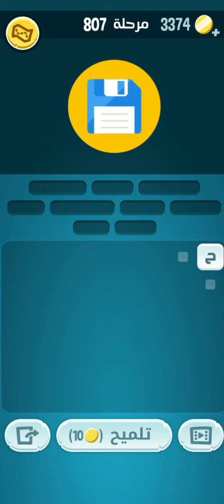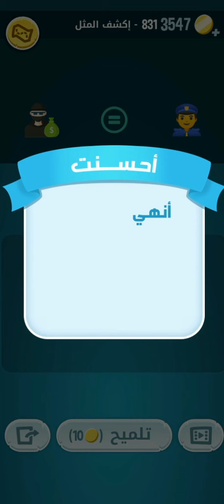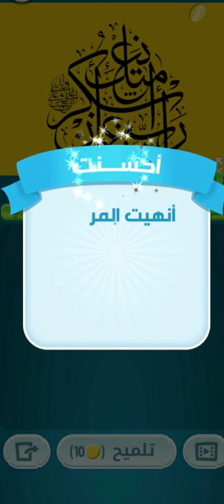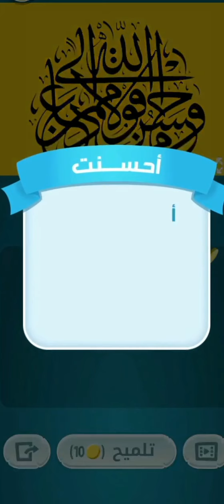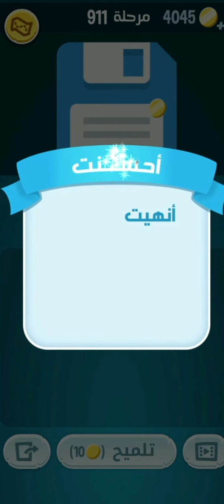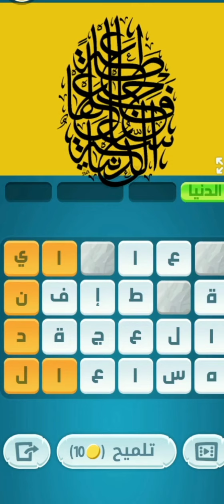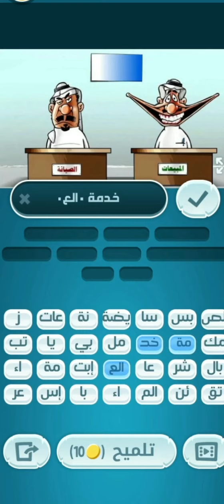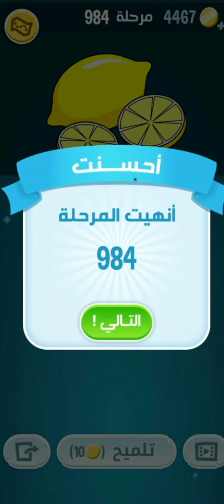كلمات كراش من المرحلة 800 إلى المرحلة 1000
حل لعبة كلمات كراش المرحلة من المرحلة 800 إلى المرحلة 1000
لعبة كلمات كراش